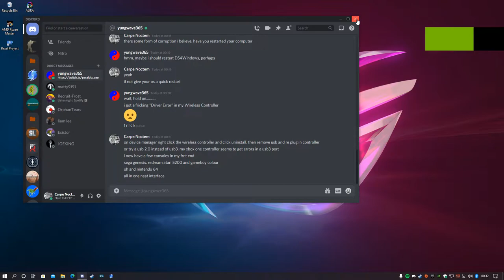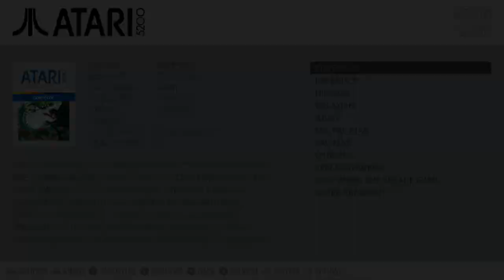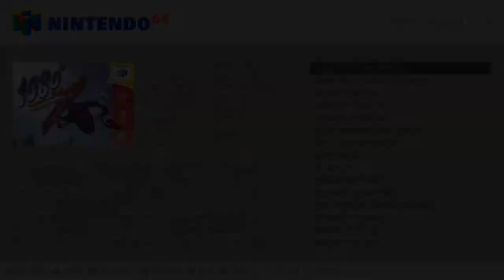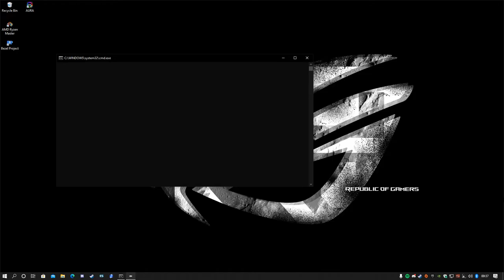Emulation station front end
a display with emulationstation running retroarch for n64, gbc/gba. sega genesis. atari 5200 and redream for dreamcast emulation